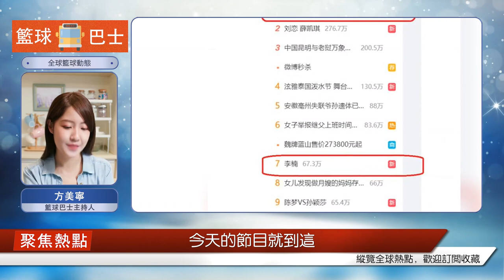江蘇輸給上海4分! 李楠官方回應：我們一直在進步，但不完美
CBA季后賽，12進8第三輪比賽，江蘇隊做客對陣上海隊，在此前，雙方戰成1-1平，因此，這場比賽已經到了一場定勝負的情況，只要能夠贏球，就能夠晉級八強。